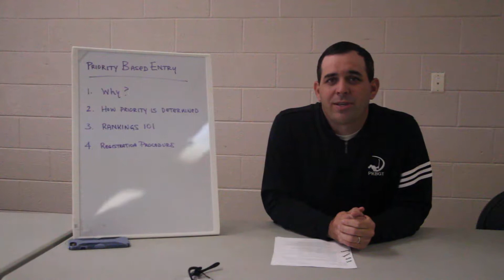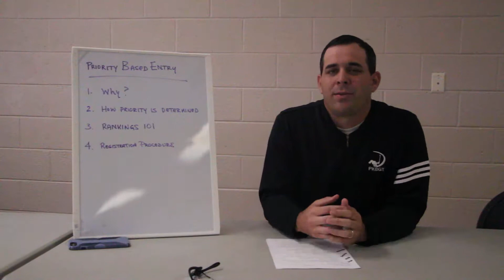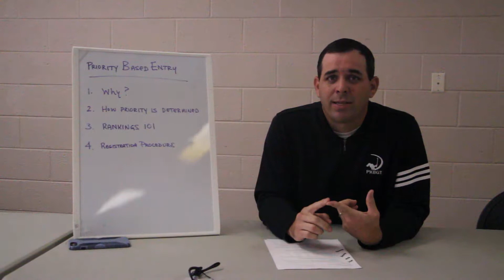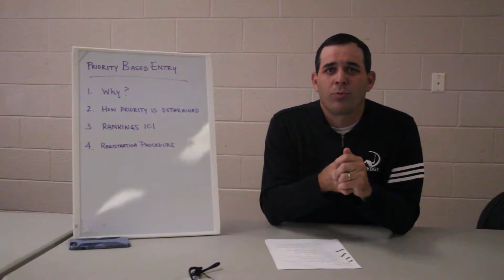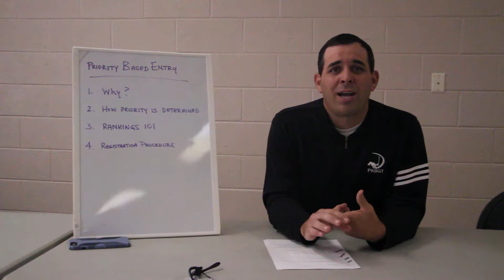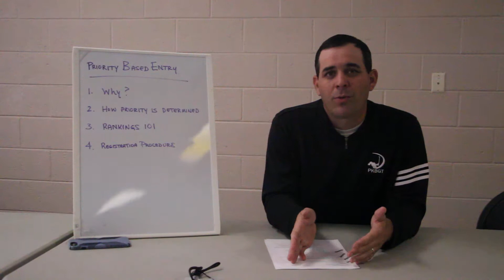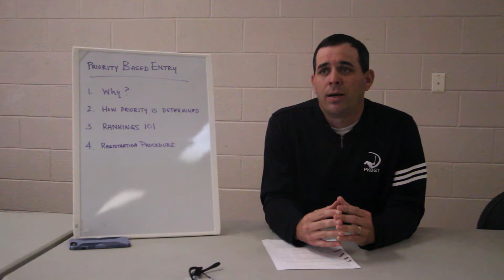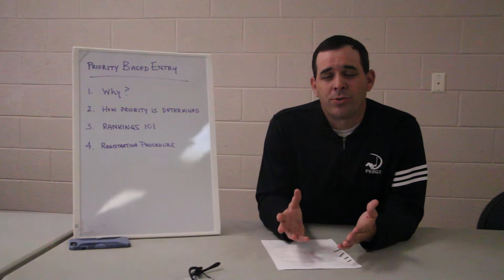PKB Girls Golf Tour Priority Based Entry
What is priority based entry and how does it affect you and your tournament schedule?